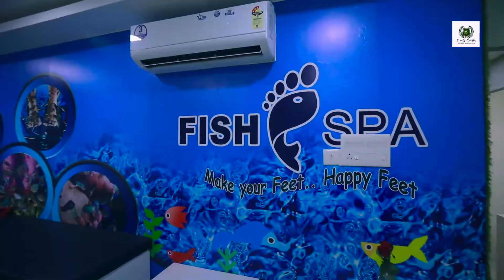BEAUTY GARDEN I UNISEX SALON&SPA I GMALL KANNUR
UNISEX SALON & SPA